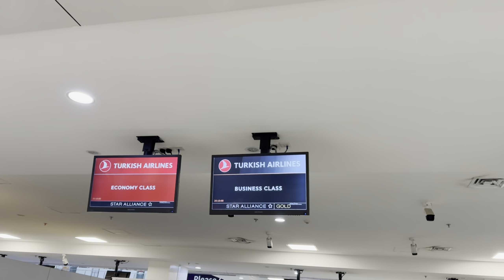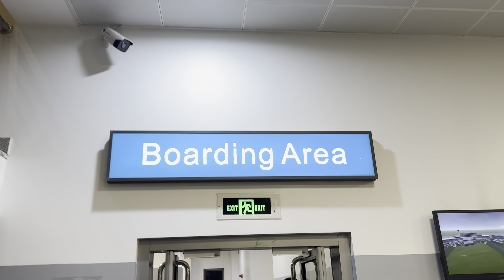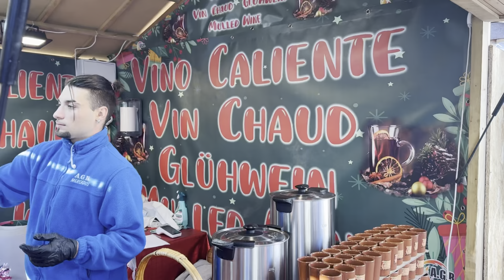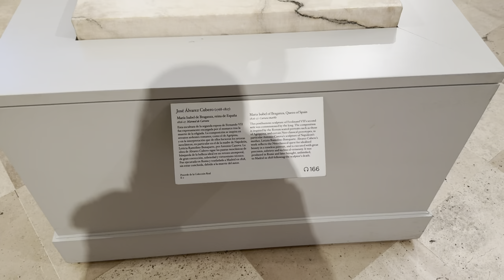I spent 2 days in Spain Madrid | Things to do in Madrid| Flamenco dancing| Travel Vlog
Hi Guys, welcome back to another travel video.

Ready to experience Madrid ,Spain's capital with me. Buckle up for my jam-packed 2-day Madrid adventure, filled with sizzling tapas, fiery flamenco dancing, and breathtaking architecture and at the Prado museum.